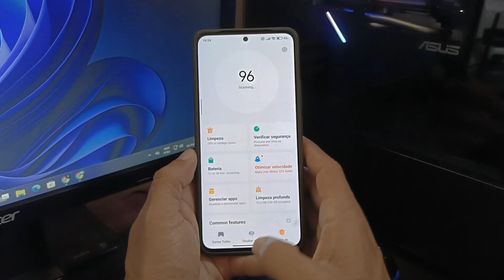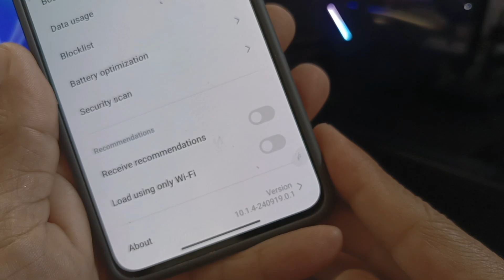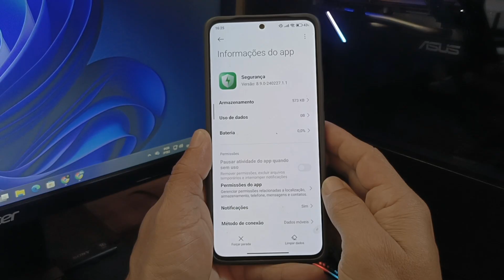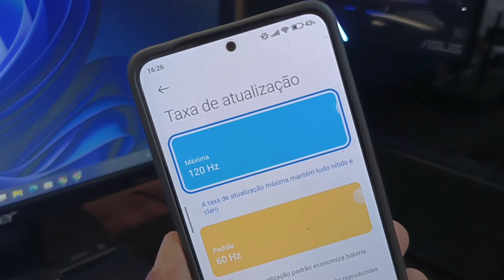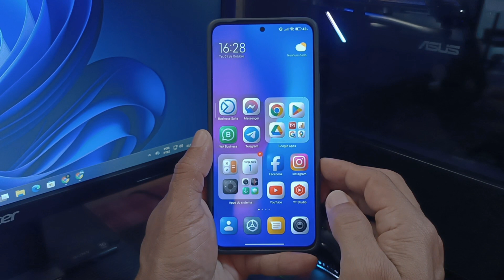HyperOS 2.0 NOVO GAME TURBO 💯 ATUALIZADO e testado REDMI NOTE 13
A Xiaomi lançou uma nova atualização para o **HyperOS** em 1º de outubro de 2024, com foco em melhorias de **desempenho** e **segurança**. Entre as principais novidades está uma versão aprimorada do **Game Turbo**, projetada para proporcionar uma experiência de jogo mais fluida e rápida. No entanto, durante os testes, foram observadas algumas falhas, como superaquecimento e instabilidade em dispositivos. Além disso, o **HyperOS Security** recebeu atualizações para reforçar a proteção contra ameaças, incluindo funcionalidades como verificação de vírus, controle avançado de permissões e proteção de privacidade. Embora a versão chinesa do HyperOS tenha apresentado alguns problemas de desempenho, a Xiaomi continua trabalhando em otimizações e recomenda que os usuários globais aguardem uma versão mais estável para garantir a melhor experiência possível.
LINKS DOWNLOADS LAUNCHER BETA 2 E ÀS NOVAS ATUALIZAÇÕES 👇
LINKS DOWNLOADS APLICATIVOS HyperOS 2.0 GLOBAL TESTADAS NO REDMI NOTE 13 4G
LINK ATUALIZAÇÕES DO MÊS DE SETEMBRO
LINK DOWNLOAD DAS ATUALIZAÇÕES BETA HyperOS 2.0 DISPONÍVEIS
LINKS DOWNLOADS POCO X6 PRO
LINKS DOWNLOADS REDMI NOTE 13 PRO+